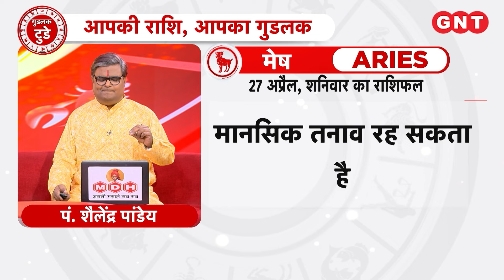Aaj Ka Mesh Rashifal 27 अप्रैल 2024: सेहत का ध्यान रखें | Aries Horoscope Today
Aaj Ka Rashifal Mesh Rashi 27 अप्रैल 2024: मेष राशि के जातकों का ज्योतिष के अनुसार सेहत का ध्यान रखें, मानसिक तनाव रह सकता है, वाद विवाद से बचाव करें, शनि मंत्र का जप करें, शुभ रंग गुलाबी है.